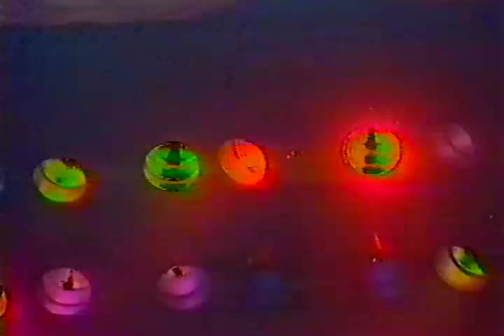RADIO CLIP- Tratando de tocarte-rock venezolano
RADIO CLIP en el programa Sabado Sensacional con su cancion 'tratando de tocarte" en 1990.
We own all the rights to our original song.